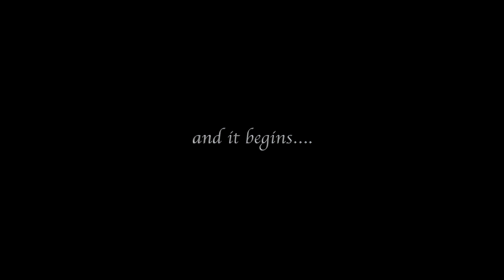Wedding Cinematic Dharini & Ashok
Balaji Digital Vision
Mumbai Chennai Pune